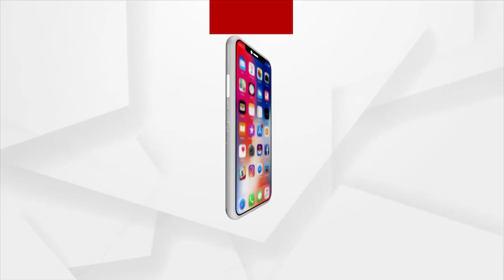ଜିଲ୍ଲା ଯୋଜନା କମିଟି ବୈଠକରେ ଅତିଥି ମାନଙ୍କ ଉପରେ ଗର୍ଜିଲେ ଜିଲ୍ଲା ପରିଷଦ ସଦସ୍ୟା ।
Malkangiri: A Lady, Member Of Zilla Parishad Yells At Guests At Zilla Yojna Committee Meeting.